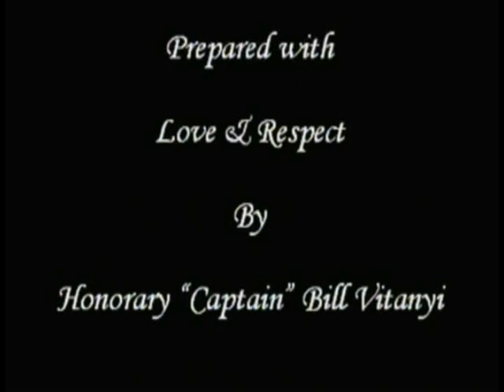Laker Interview pt1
Sir Freddie Interview in America, 1978. Also view parts 2 & 3 and Remembering Sir Freddie.